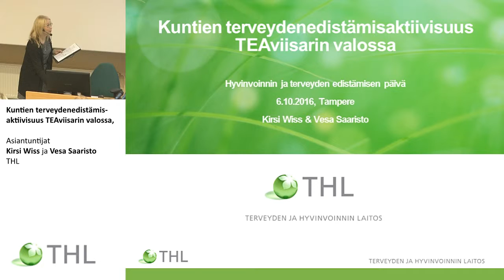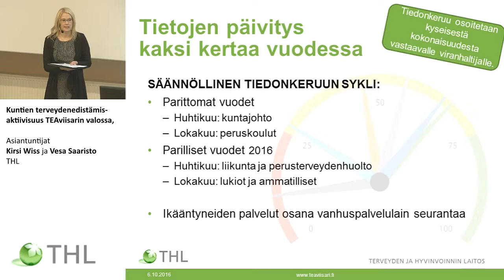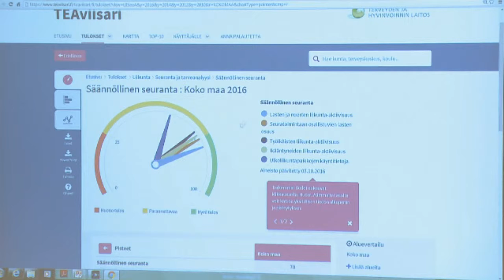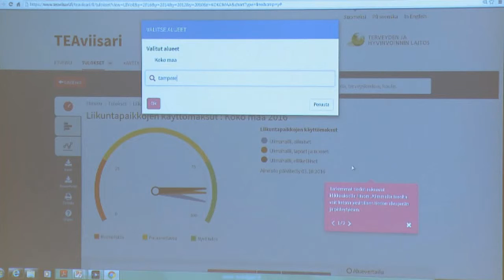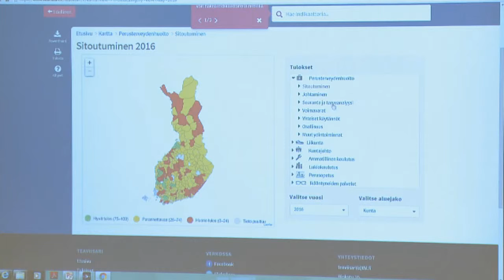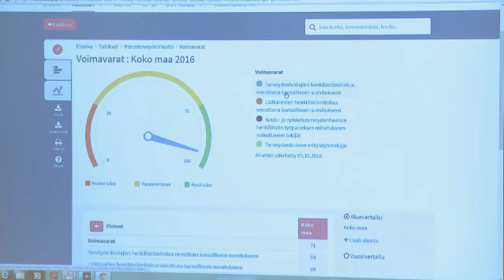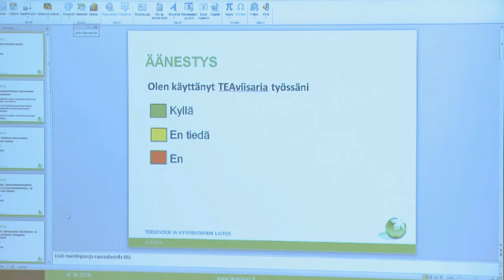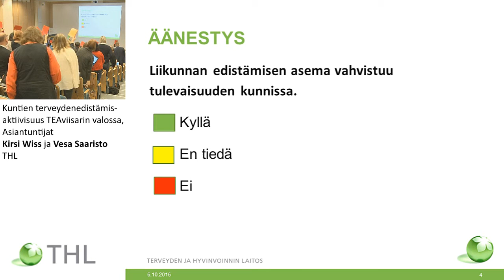Kuntien terveydenedistämisaktiivisuus TEAviisarin valossa, Asiantuntijat Kirsi Wiss ja Vesa Saaristo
Kuntien terveydenedistämisaktiivisuus TEAviisarin valossa, Asiantuntijat Kirsi Wiss ja Vesa Saaristo, THL